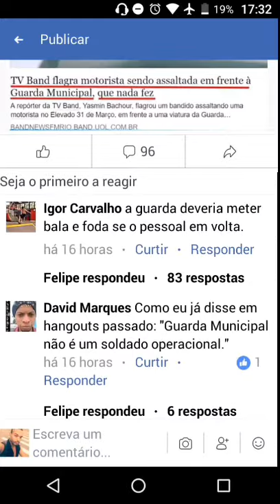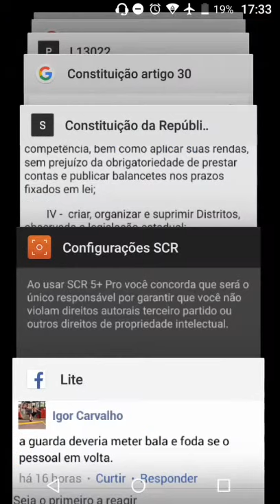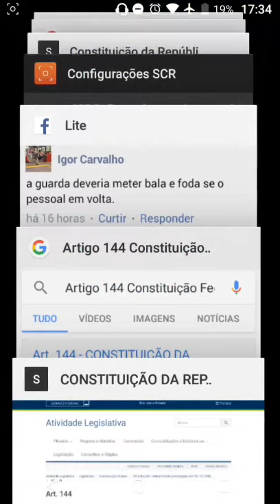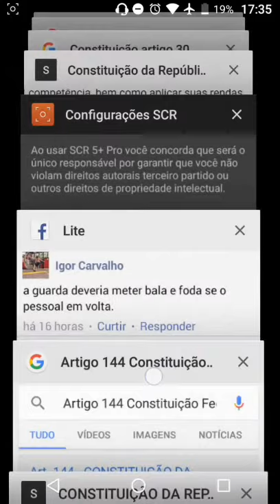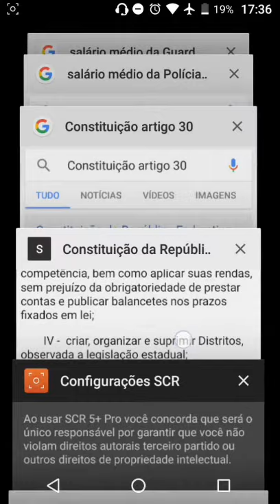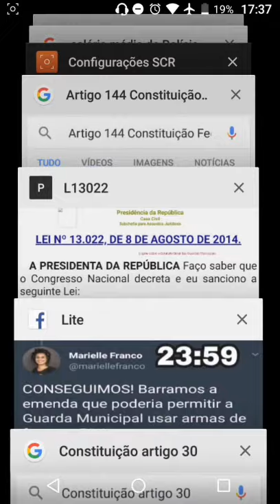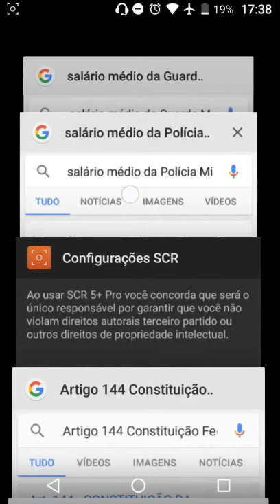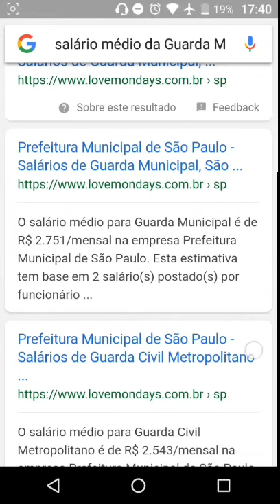Guarda Municipal NÃO É POLÍCIA!!! /